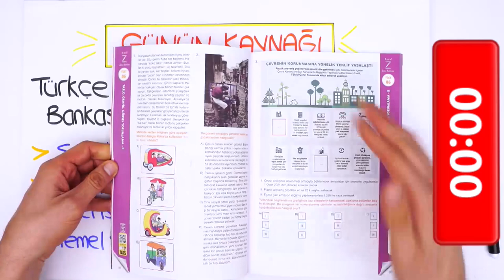LGS'ye Son 127 Gün! ⏳